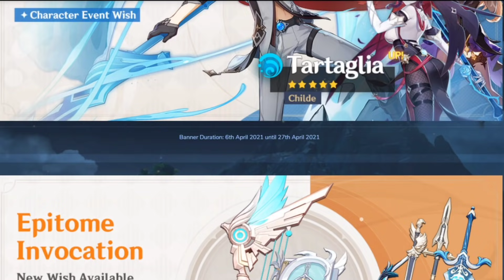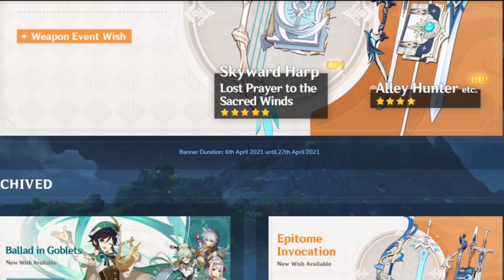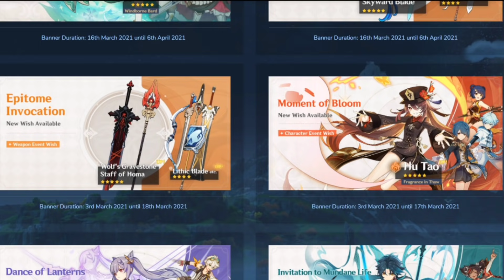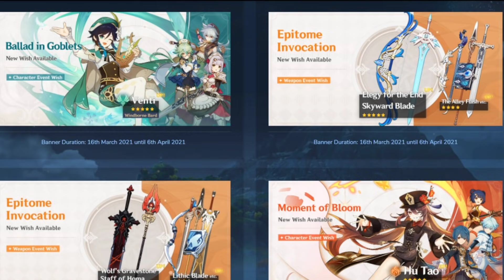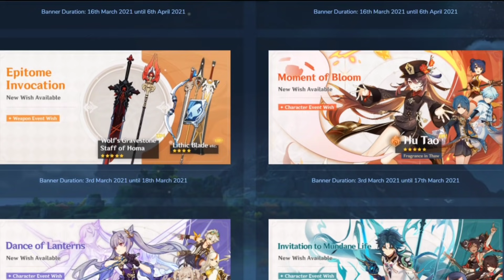ZHONGLI'S RERUN BANNER PREDICTIONS!! | MAY HAVE INSANE VALUE | GENSHIN IMPACT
For today's video I wanted to talk about Zhongli's rerun banner because I know a lot of you are going to be pulling when it drops and I believe it will be dropping first. Now I wanted to predict who will be on there, to give you an idea of the possible value of the banner which I believe will be insanely high if my predictions are correct! As always though let me know what you guy's think down in the comments below!